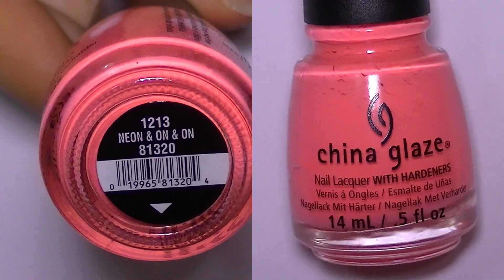Bright Neon Animal Print Summer Nail Art Design